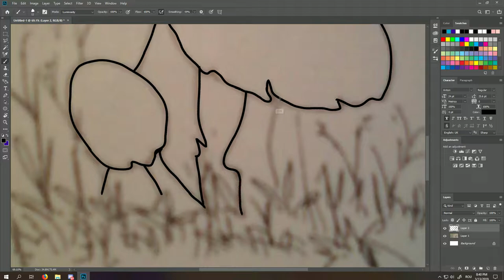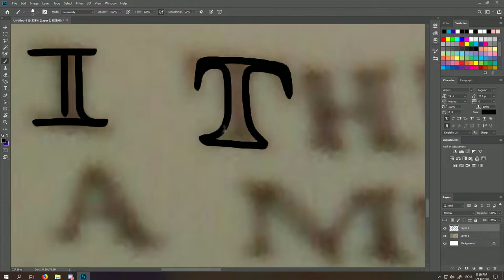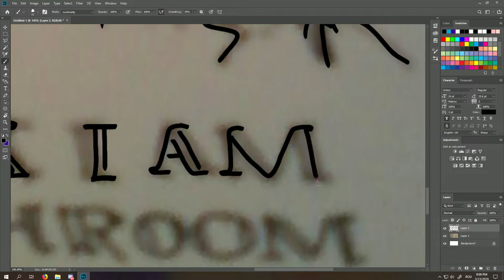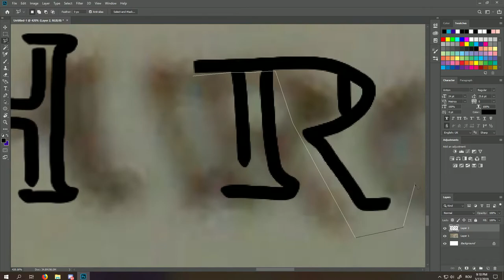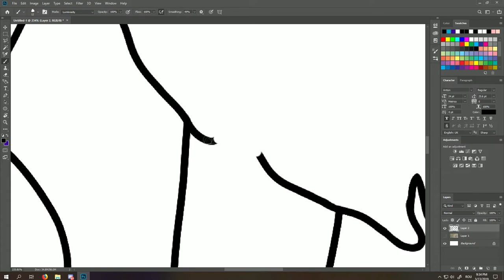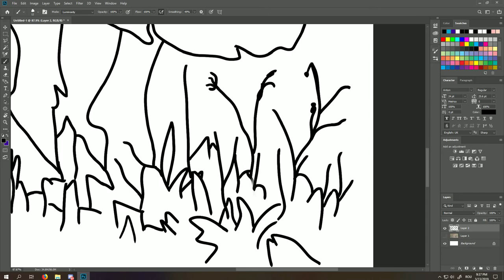Redrawing an image.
Songs are:

Mason Jennings - Clutch
The Front Bottoms - Peach

The video cuts a bit at about 2:57, my bad.